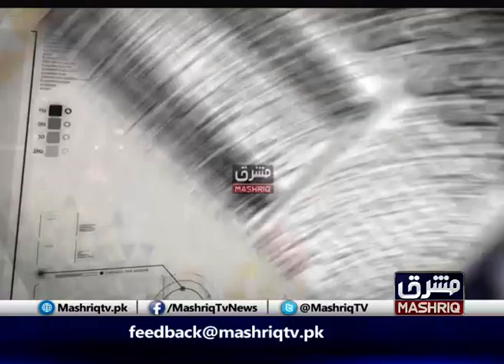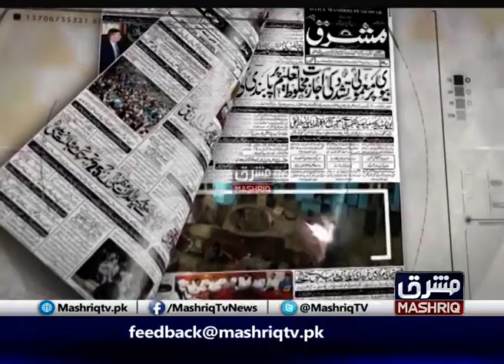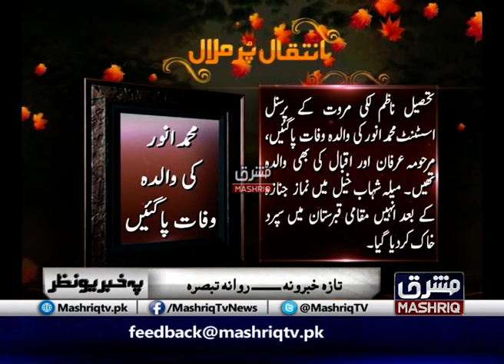Pa Khabar Yo Nazar | 26th- April -2019 | Mashriq TV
ashriq TV, Pashto Morning Talk Show
Hosted By : Hidayatullah gul and Analyst Muhammad Irshad